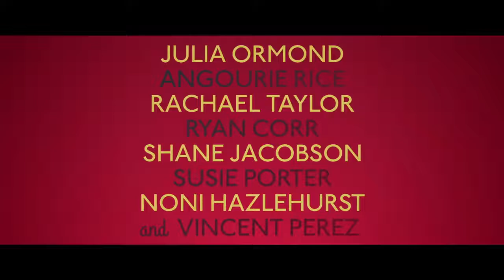Ladies in Black | Official Trailer [HD Movie] Trailers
In the summer of 1959, Lisa, a shy schoolgirl, takes a job in Sydney's prestigious department store Goode's. There, her life is changed forever when she meets the "ladies in black."